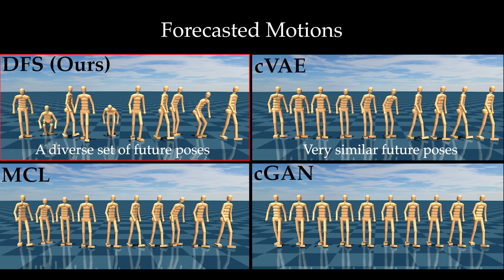(ICLR 2020) Diverse Trajectory Forecasting with Determinantal Point Processes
by Ye Yuan, Kris Kitani
International Conference on Learning Representations (ICLR), 2020

Abstract:
The ability to forecast a set of likely yet diverse possible future behaviors of an agent (e.g., future trajectories of a pedestrian) is essential for safety-critical perception systems (e.g., autonomous vehicles). In particular, a set of possible future behaviors generated by the system must be diverse to account for all possible outcomes in order to take necessary safety precautions. It is not sufficient to maintain a set of the most likely future outcomes because the set may only contain perturbations of a single outcome. While generative models such as variational autoencoders (VAEs) have been shown to be a powerful tool for learning a distribution over future trajectories, randomly drawn samples from the learned implicit likelihood model may not be diverse -- the likelihood model is derived from the training data distribution and the samples will concentrate around the major mode that has most data. In this work, we propose to learn a diversity sampling function (DSF) that generates a diverse and likely set of future trajectories. The DSF maps forecasting context features to a set of latent codes which can be decoded by a generative model (e.g., VAE) into a set of diverse trajectory samples. Concretely, the process of identifying the diverse set of samples is posed as a parameter estimation of the DSF. To learn the parameters of the DSF, the diversity of the trajectory samples is evaluated by a diversity loss based on a determinantal point process (DPP). Gradient descent is performed over the DSF parameters, which in turn move the latent codes of the sample set to find an optimal diverse and likely set of trajectories. Our method is a novel application of DPPs to optimize a set of items (trajectories) in continuous space. We demonstrate the diversity of the trajectories produced by our approach on both low-dimensional 2D trajectory data and high-dimensional human motion data.